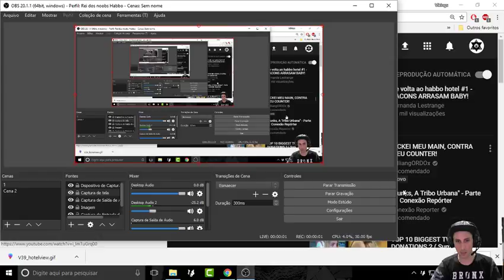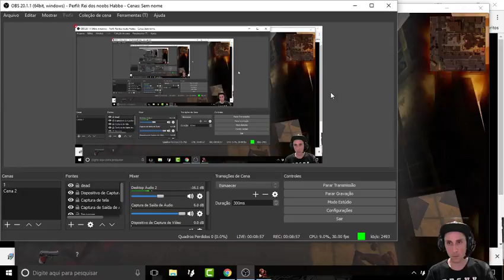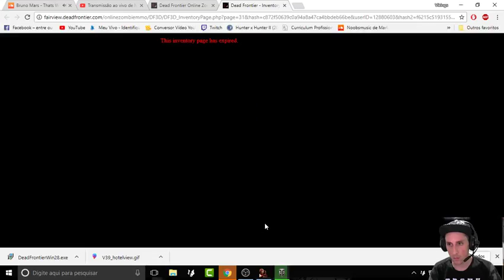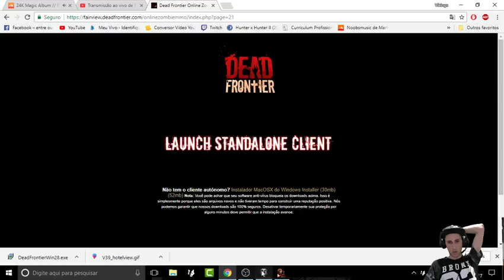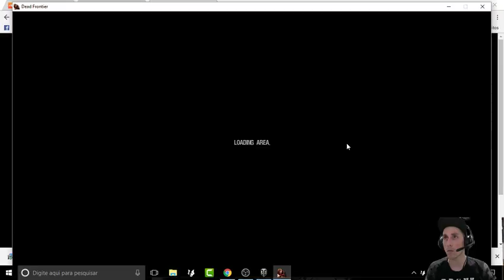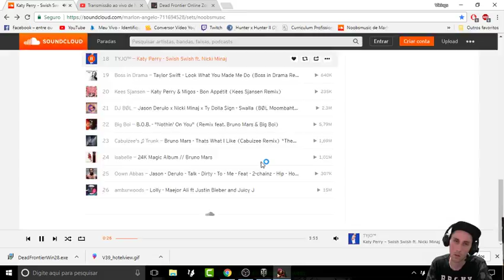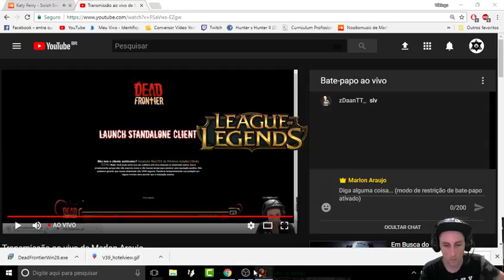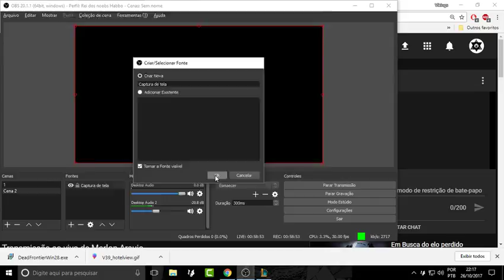Transmissão ao vivo de Marlon Araujo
Zoeira no Habbo Hotel !!!